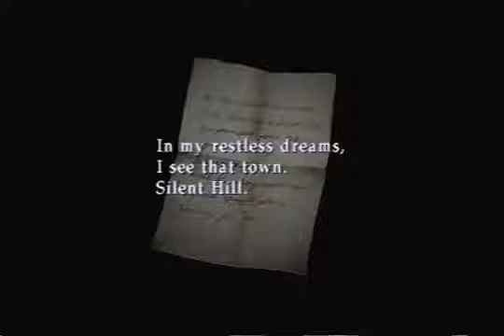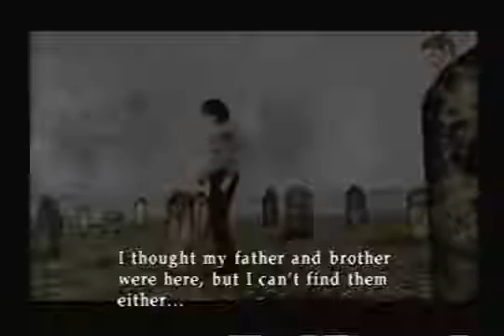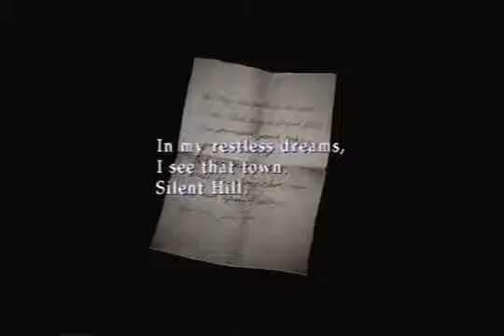Let's Play Silent Hill 2 Part 1: It Begins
You wanted it, so you get it. One more Silent Hill 2 LP to add onto the mountain of pre-existing ones. But those all sucked anyways. Re-uploaded to fix audio .

Dena begins another journey through that foggy town via the legendary Silent Hill 2. Just remember . YOU asked for it! . I am offering pony commissions.

A lets play Of Silent Hill 2 HD Collections Part 1.